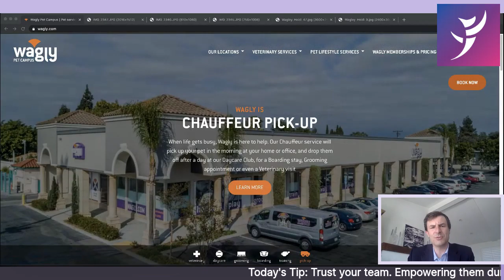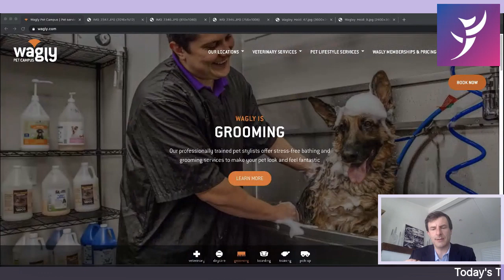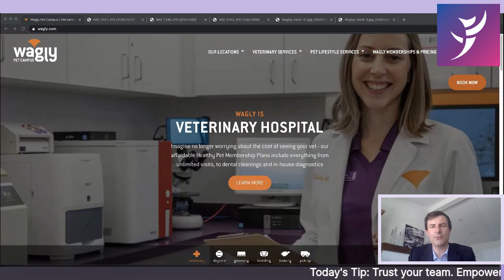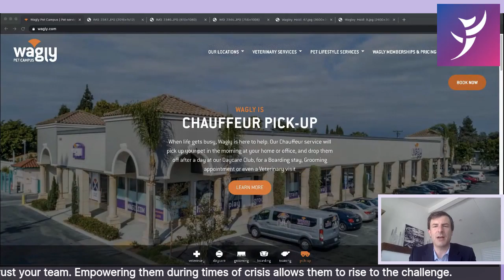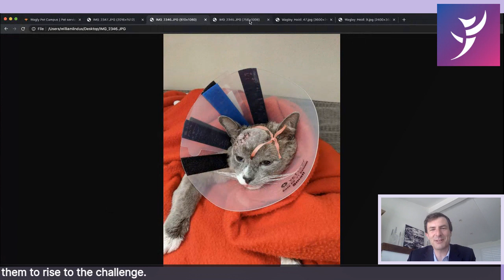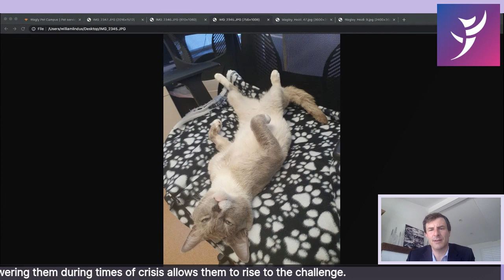Kelly Speaks: View From A Hospital, with guest speaker Alexander Petersen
Kelly is joined by Alexander Petersen from Wagly to discuss how his practices have adapted to the COVID-19 crisis.

For more helpful information on navigating the COVID-19 crisis, visit our